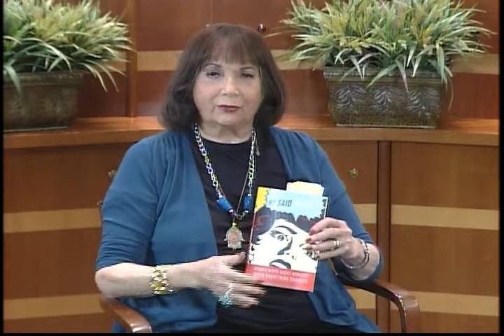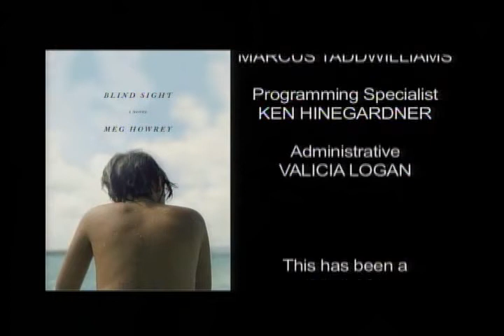Meg Howrey - Blind Sight - Part 2